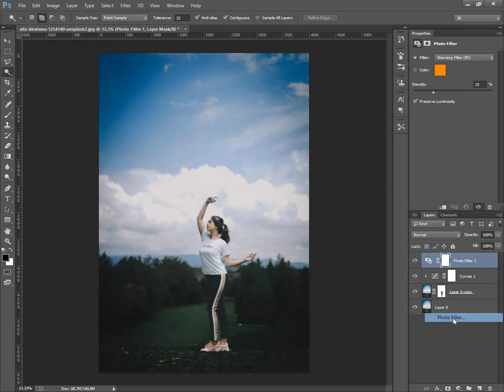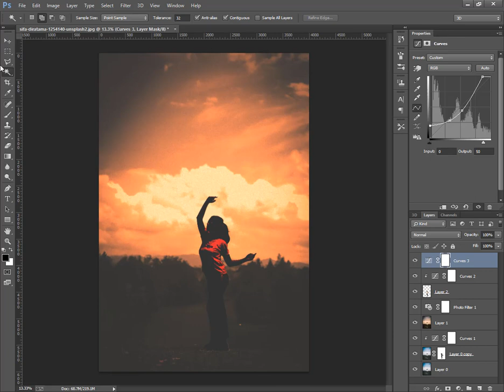HOW TO TRANSFORM PHOTO INTO A POSTER IN LESS THAN 2 MINUTES IN PHOTOSHOP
Alot Of Photoshop Videos Coming Very Very Soon !